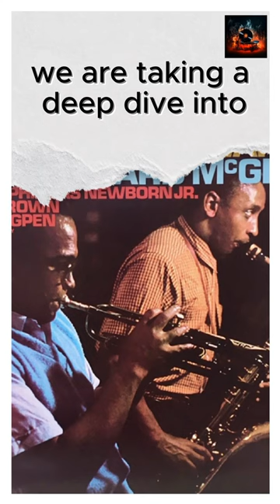Teddy Edwards & Harold McGhee's 'Together Again': The Timeless Jazz Gem of 1961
Step into a world where melodies tell tales and rhythms resonate with stories from the past. Welcome to "The Unforgettable Masterpiece: A Deep Dive into Teddy Edwards & Harold McGhee's 'Together Again'." This isn't just a glimpse into an album; it's an invitation to journey through the golden corridors of jazz history.

Picture this: The 1960s, a time when jazz clubs were the heartbeat of the city, and every note played was a reflection of the era's soul. Amidst this vibrant backdrop, two legends, Teddy Edwards and Harold McGhee, came together to create 'Together Again'. An album that wasn't just about music, but about moments, memories, and the magic of collaboration.

Teddy Edwards, with his saxophone, painted pictures of sunsets and cityscapes, while Harold McGhee's trumpet echoed with tales of love, loss, and longing. Together, they crafted an album that was a symphony of their experiences, aspirations, and the essence of the jazz era.

But what makes 'Together Again' so unforgettable? Is it the seamless blend of Edwards' West Coast sax vibes with McGhee's trumpet prowess? Or is it the stories that each track tells, stories that transport listeners to a time and place where music was not just heard but felt? Dive in with us as we explore the nuances, the behind-the-scenes anecdotes, and the inspirations that shaped this masterpiece.

Feel the energy of the recording sessions, the passion in each note, and the camaraderie that defined Edwards and McGhee's collaboration. Discover the allure of vintage vinyl, the crackles that add character, and the deep grooves that capture the spirit of an era. This album is a testament to the timelessness of jazz, the genre's ability to evolve while staying rooted in its rich history.

As we delve deeper, you'll get a sense of the late-night jam sessions, the impromptu collaborations, and the sheer joy of creating music that would stand the test of time. 'Together Again' is more than just an album; it's a legacy, a tribute to the indomitable spirit of jazz and the legends who shaped it.

So, whether you're a seasoned jazz aficionado, a budding music enthusiast, or someone looking to discover the magic of Edwards and McGhee, this short is your ticket to a bygone era. An era where music was the universal language, where saxophones and trumpets conversed, and where legends were born.

Join us on this musical voyage, as we celebrate the genius of Teddy Edwards and Harold McGhee, and rediscover the charm, the elegance, and the soul of 'Together Again'. Let's relive the magic, one note at a time.

Eager to dive deeper into the world of jazz? Join us on this musical journey and experience the magic of 'Together Again'. Don't miss out on this trip down memory lane!

Thank you for joining us on this exploration of Teddy Edwards & Harold McGhee's timeless classic. Until next time, keep the music playing!

1. What inspired Edwards and McGhee to collaborate on 'Together Again'?
2. How did their distinct musical styles come together to create a jazz masterpiece?
3. Why does 'Together Again' continue to captivate listeners, decades after its release?